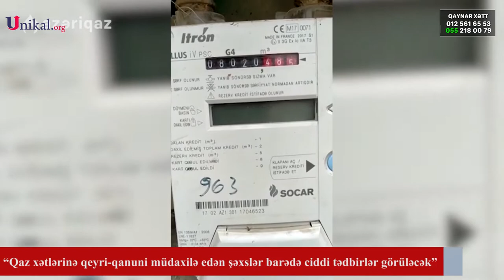“Azəriqaz” Xəbərdarlıq Etdi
“Azəriqaz” İstehsalat Birliyinin əməkdaşları paytaxtın Xəzər və Sabunçu rayonlarında qaz xətlərinə xeyli sayda qeyri-qanuni birləşmə halları aşkar ediblər. Dəfələrlə abonentlərlə maarifləndirici söhbətlər aparılmasına baxmayaraq əfsuslar olsun ki, bəzi vətəndaşlar öz qanunsuz əməllərindən çəkinmirlər. Birliyin əməkdaşları tərəfindən əraziyə baxış keçirilən zaman sayğac olmadan qaz xəttinin rezin borular vasitəsi ilə birləşdirilməsi, sayğacın göstəricisinin geri çəkilməsi, pərakəndə şəkildə qaz xətlərindən istifadə halları müəyyən edilib. Aşkarlanan bütün faktlar üzrə materiallar toplanılaraq, ölçü götürülməsi üçün aidiyyatı strukturlara təqdim edilib. “Azəriqaz” İB bir daha vətəndaşları qaz xətlərinə müdaxilə hallarından uzaq durmağa çağırır.